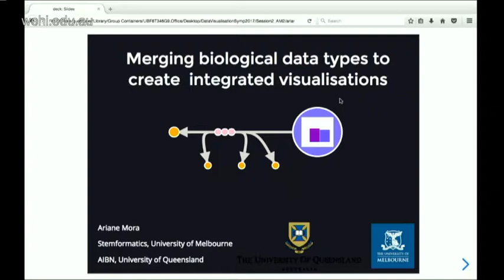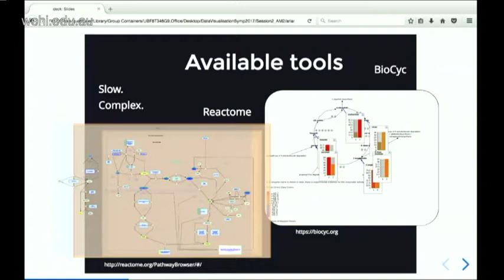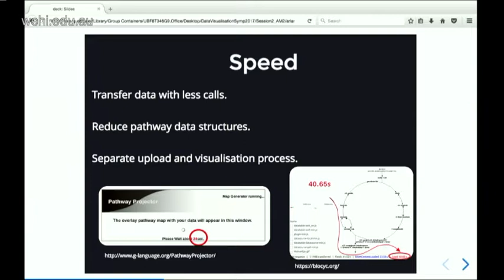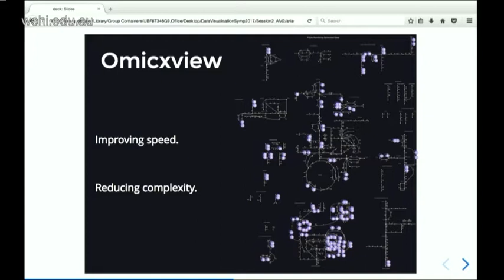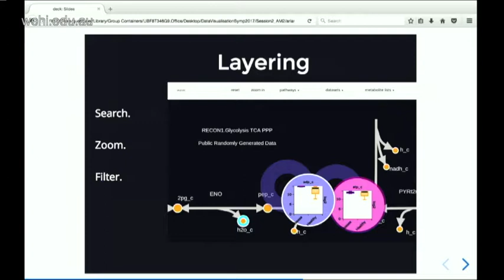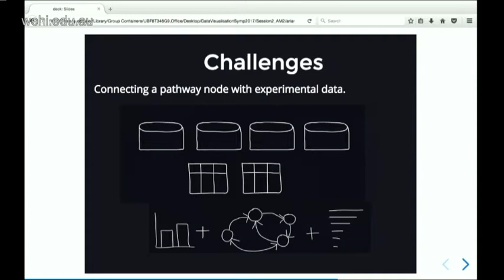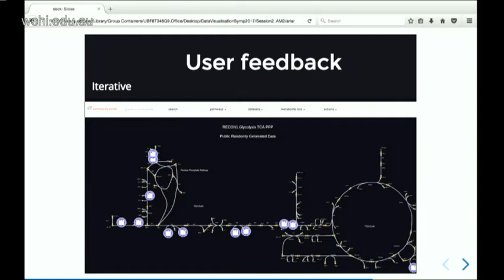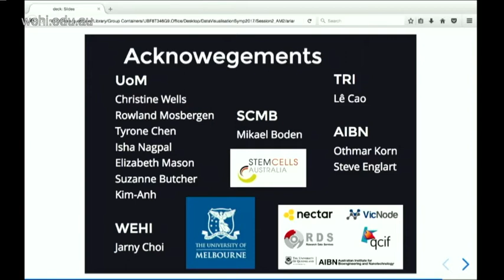Ariane Mora: Consolidating biological data types to develop integrated visualisations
Ariane Mora, Stemformatics
Joining the Dots: The Art and Science of Data Visualisation
18 August 2017
Walter and Eliza Hall Institute